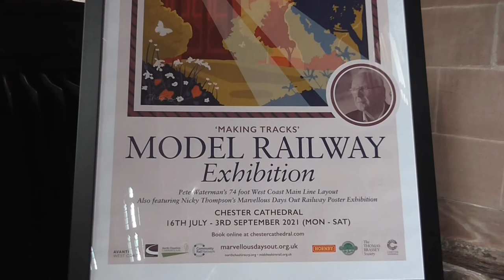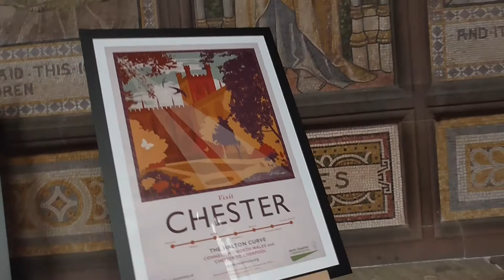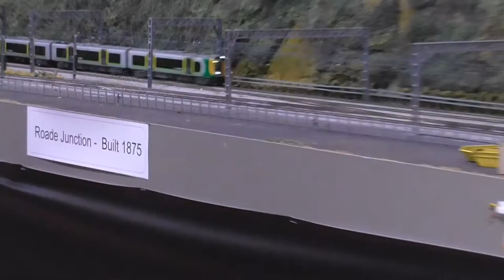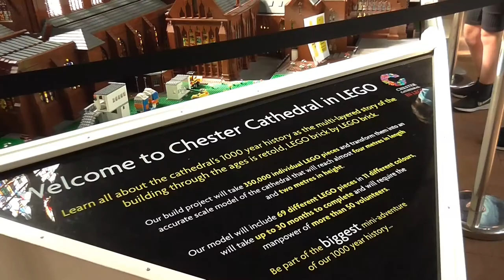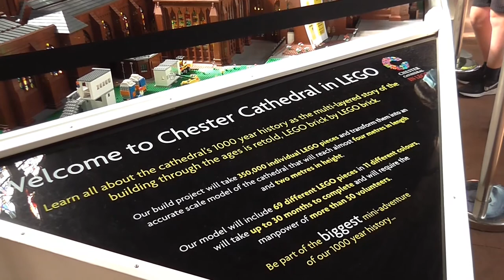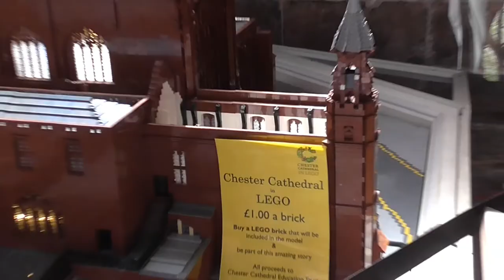Pete Waterman's Layout - Making Tracks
Pete Waterman has created a large layout based on the West Coast Main line. This event will present a bespoke model railway that demonstrates the West Coast Main Line – a 74ft ‘OO’ model featuring the work of Thomas Brassey.